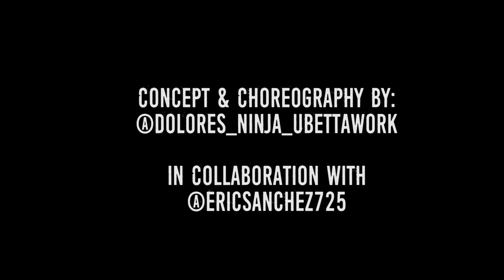When VOGUE meets HOLLYWOOD MOVIES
Filmed and Edited by Jon Gifted

PRETTY WOMAN: Concept, Choreography and Dance by Dolores Ninja

LA LA  LAND: Concept and Choreography by Dolores Ninja
Dancers: Eric Sanchez & Dolores Ninja

MAN IN BLACK: Concept and Choreography by Dolores Ninja & Eric Sanchez

Dancers:
Dolores Ninja
Eric Sanchez
Dorion Wordlaw
Chris Byrd
Gbari Gilliam
Javier Pepz
Francisco James Ruelas
Darios
Anthony Berry